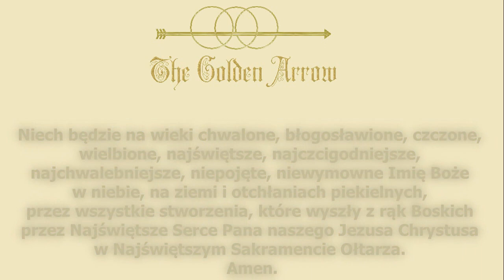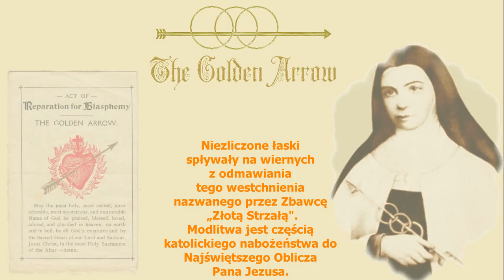Złota Strzała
Niech będzie na wieki chwalone, błogosławione, czczone,
wielbione, najświętsze, najczcigodniejsze,
najchwalebniejsze, niepojęte, niewymowne Imię Boże
w niebie, na ziemi i otchłaniach piekielnych,
przez wszystkie stworzenia, które wyszły z rąk Boskich
przez Najświętsze Serce Pana naszego Jezusa Chrystusa
w Najświętszym Sakramencie Ołtarza.
Amen.

Akt wynagradzający
za bluźnierstwa
podyktowany przez P. Jezusa
s.Marii od św.Piotra
Karmelitance z Tours w r. 1843:

Imię Moje
wszędzie jest bluźnione,
nawet dzieci bluźnią.
Grzech ten niszczy dzieło
Mego odkupienia
i sprowadza potępienie.
Aby zapobiec temu
daję ci tę „Złotą strzałę".
Niechaj ona zrani słodko
grzesznika i zabliźni
złośliwe rany,
jakie Mi zadaje.

Niezliczone łaski
spływały na wiernych
z odmawiania
tego westchnienia
nazwanego przez Zbawcę
„Złotą Strzałą".
Modlitwa jest częścią
katolickiego nabożeństwa do
Najświętszego Oblicza
Pana Jezusa.

Imprimatur: T. J. Toolen,
arcybiskup Mobile-Birm